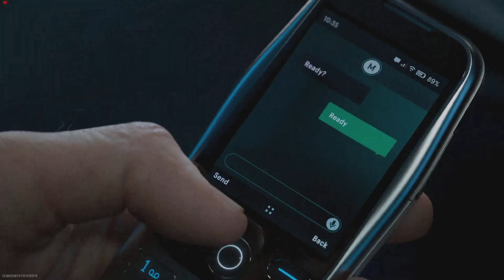COD MW2 Event